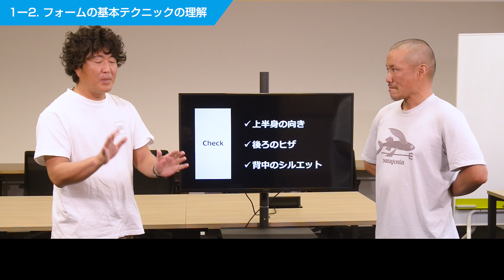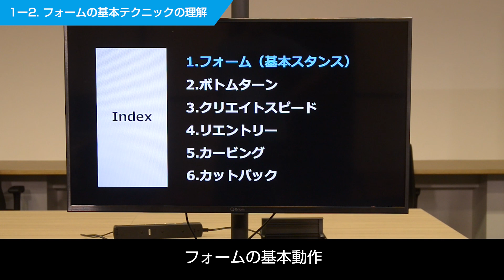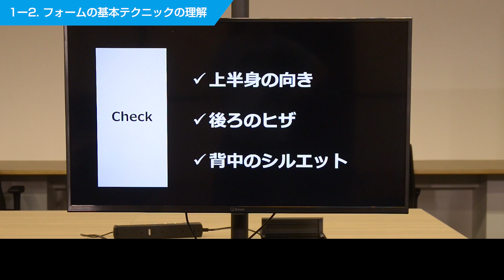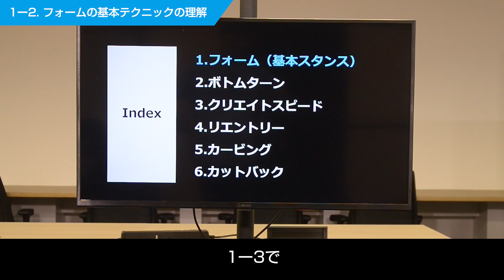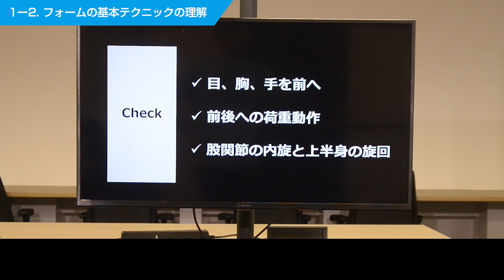【プロ講師が教える】サーフィンの正しいフォーム | 3つのセルフチェックポイント | 1-2.フォームの基本テクニックの理解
FUNRIDE SURFACADEMY（ファンライドサーフアカデミー）
新企画ファンライドアカデミーの第2回目の講義は「1-2.フォームの基本テクニックの理解」。　あなたはどこまでできますか？ 正しいフォームの3つのセルフチェックポイントをご紹介します。

【講師】
富岡正登 (トミオカ マサノリ)

2008年 ISA サーフコーチライセンス取得
2012年ハイパフォーマンスキャンプ宮崎開催  (春、秋2回)

ハイパフォーマンスキャンプ開催を境に、サーフィンスクールから、コンペティター向けのサーフィンコーチングに絞りコーチング業に専念。
NSA全日本選手権をはじめ、各大会のキッズ、ボーイズ、ガールズで優勝を含めファイナリスト多数輩出。

《プロサーファーになった選手》
伊東李安琉、増田来希、加藤里菜、平田夏帆、西村いちご

【MC】
田島亜聖

【FUNRIDE】